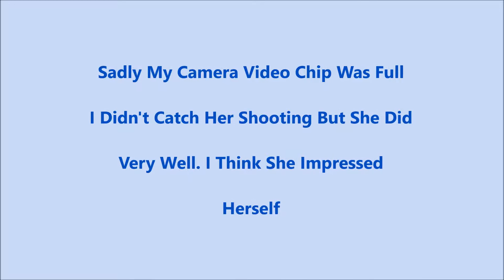Sept 2015 357 and AK47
A day at the range . My goal was shoot 357 at 25, 50 , and 100 yards 2 out of 3 ain't bad. Broke out the AK47 and lost focus of the goal. Met some fine people at the range and let the young ones give my rifle a try.